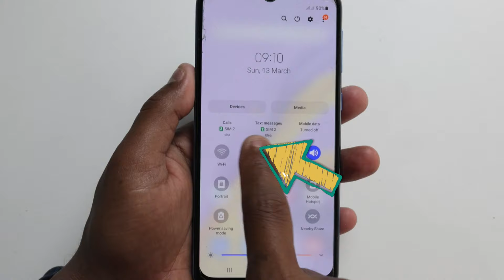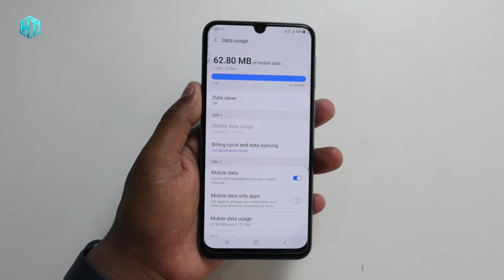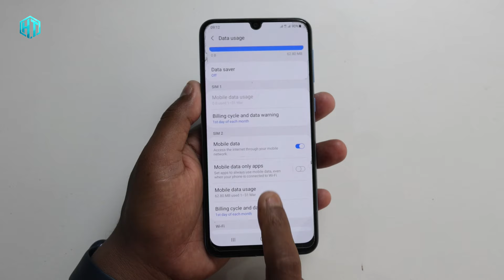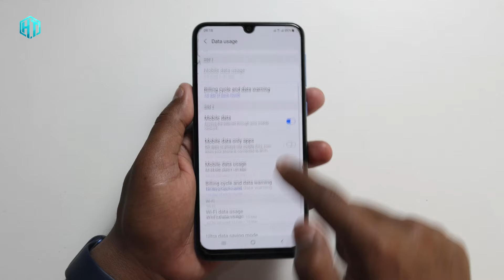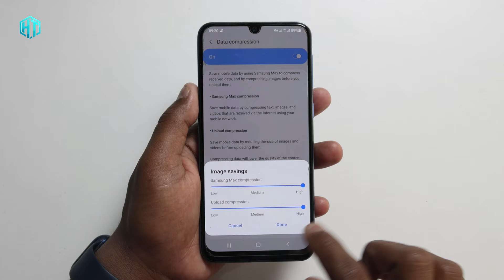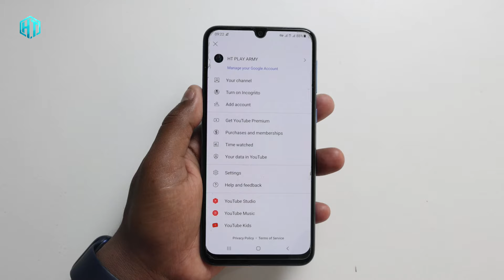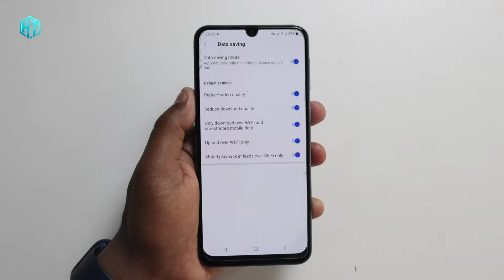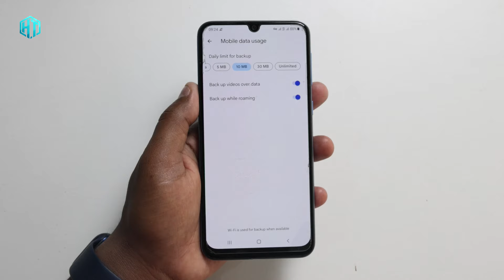internet बटन पर 2 बार दबाओ 24 घंटे Data चलेगा सीखलो काश पहले पता होता | Tips & Trick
My YouTube Gear / Devices & equipment:

1. My Laptop
2. My DSLR camera
3. My Tripod
4. My Mic
5. My SmartPhone
6. My Studio Wallpaper
7. My Studio Lights
8. My Studio Green screen